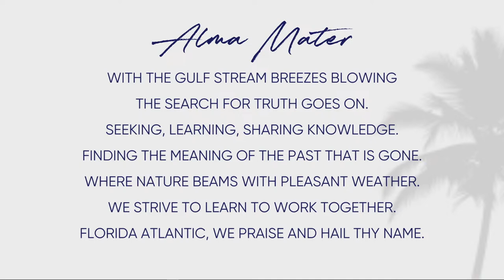FAU Commencement Spring 2023 – Ceremony 4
Dorothy F. Schmidt College of Arts & Letters